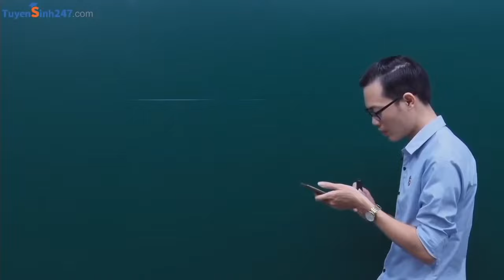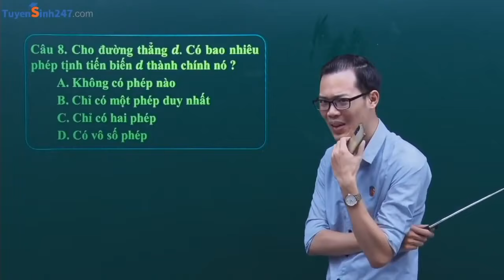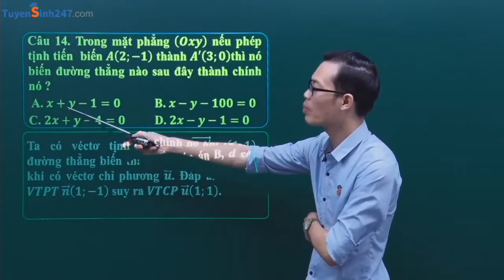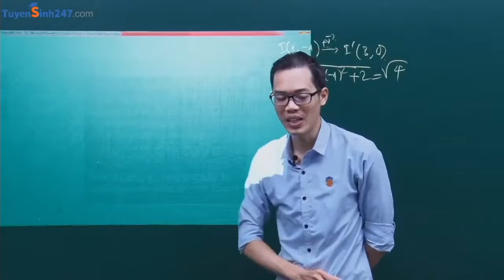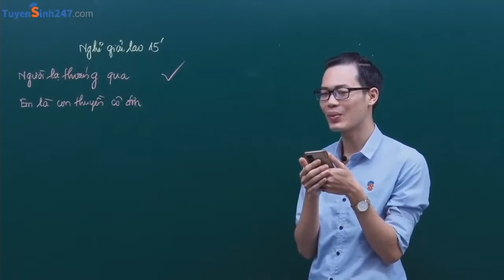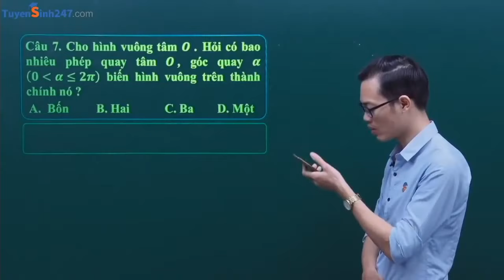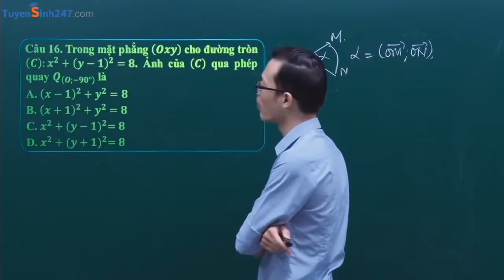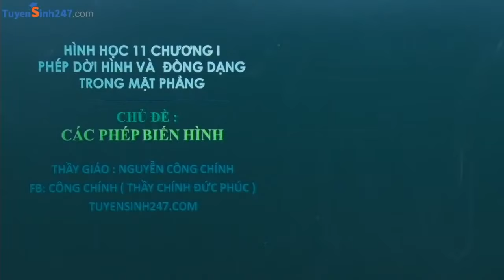Các phép biến hình - Hình 11 - Thầy Nguyễn Công Chính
Bài giảng : Các phép biến hình - Hình 11 - Thầy Nguyễn Công Chính
Theo dõi các livestream bài giảng hay nhất vào tối thứ 4 - 20h30 trên các kênh : FB cá nhân của thầy +  Youtube Tuyensinh247.com
Học toán online sớm với thầy Chính thật hay, thật hiểu, điểm thật cao với Khóa Toán 11 bao gồm đầy đủ CƠ BẢN + NÂNG CAO tại đây
Vui lòng gọi 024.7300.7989 hoặc hotline:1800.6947 để được tư vấn hỗ trợ khóa học phù hợp với nhiều ưu đãi nhất !
Chúc các em có những khởi đầu mới thành công ❤
Chú í !!! Hiện tại thầy dạy duy nhất trên tuyensinh247.com nên mọi người không đăng kí qua bất cứ trang fb giả mạo nào khác để tránh bị lừa đảo nhé.
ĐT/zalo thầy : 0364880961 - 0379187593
Các em ấn theo dõi các kênh để không bỏ lỡ các bài giảng hay nhất nhé. Chú ý các page khác đều là giả mạo nên mọi người cẩn thận giúp thầy ạ  ^^